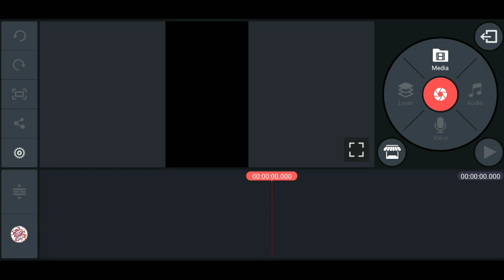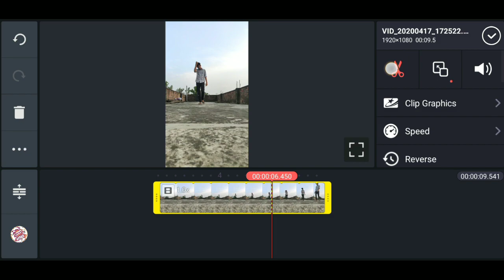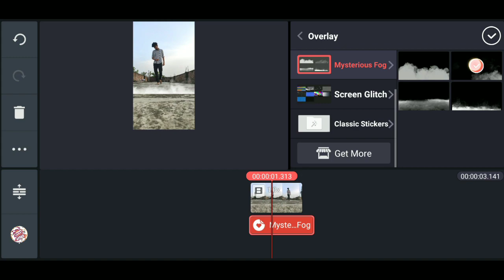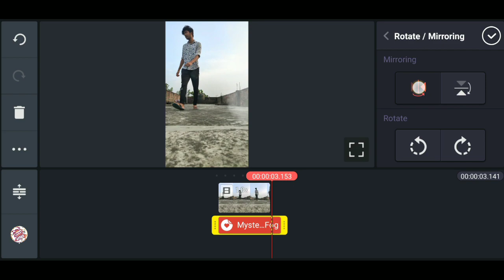How to make Trending Smoke video for Tiktok || Tiktok Smoke video without powder/maida/aata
For removing watermark in kinemaster...
Search on youtube "How to download kinemaster app without watermark "